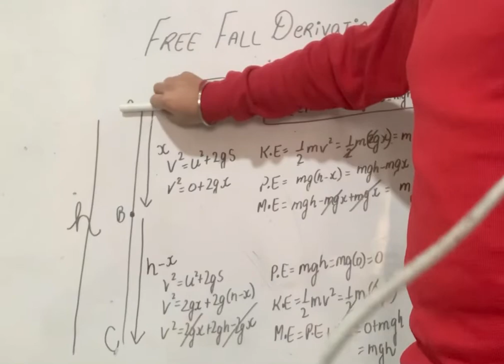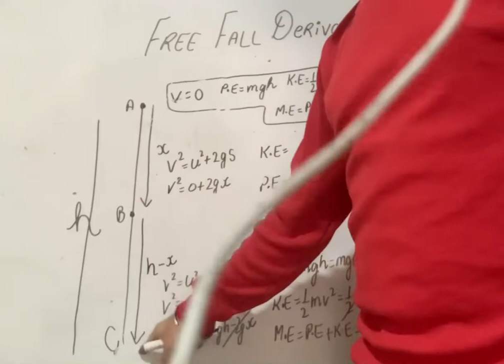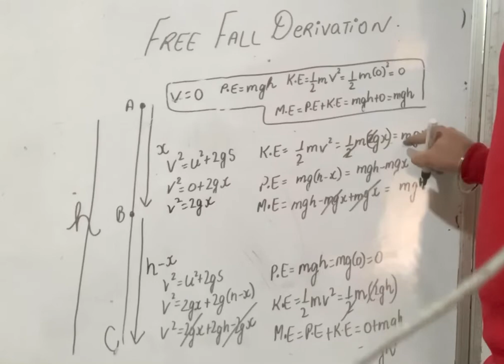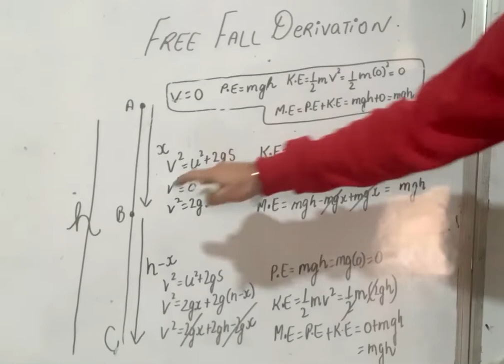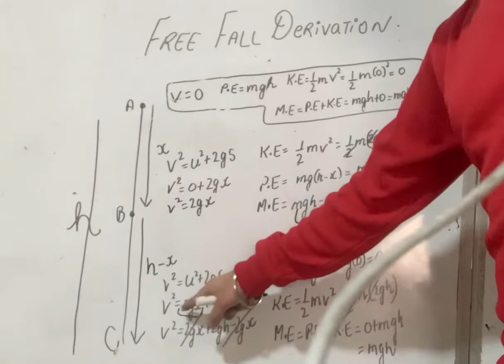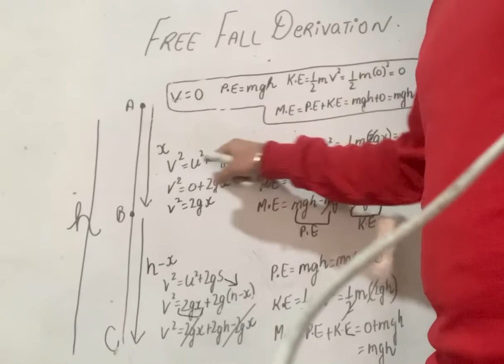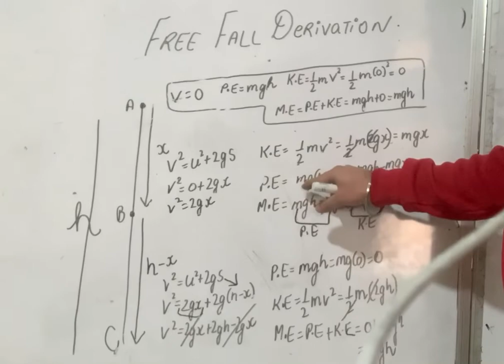free fall derivation